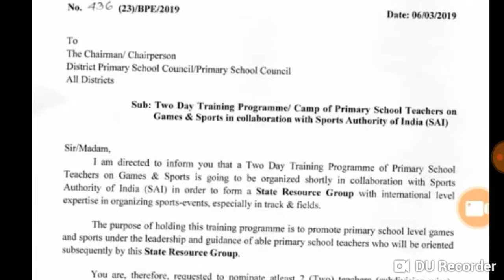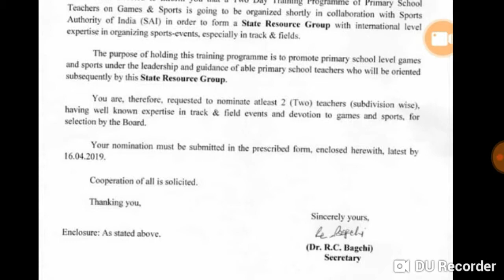A most important letter about games and sports at primary level..